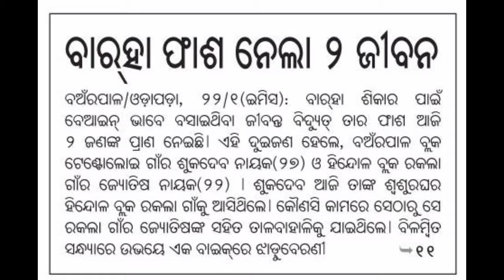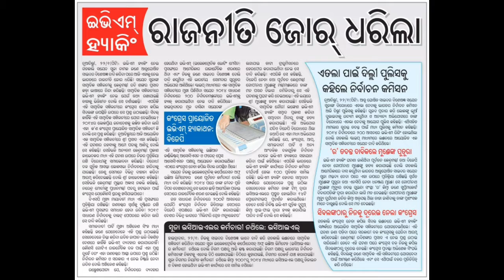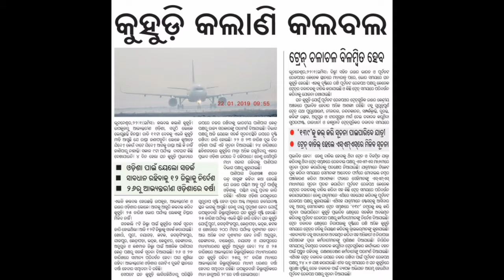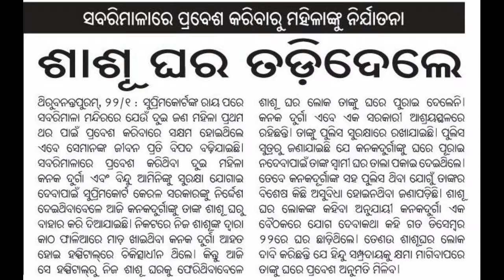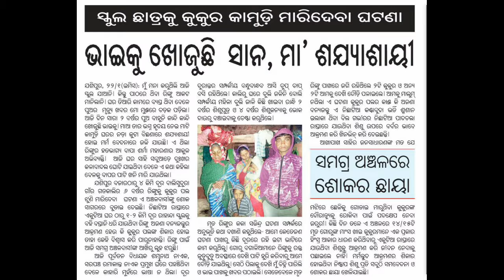23.01.2019 .odia khabar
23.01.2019 .odia khabar .odia news .important news. breaking news. Hot news. election update today. cricket update.